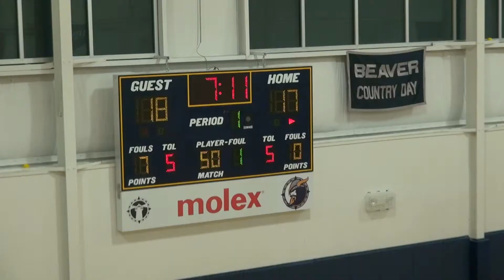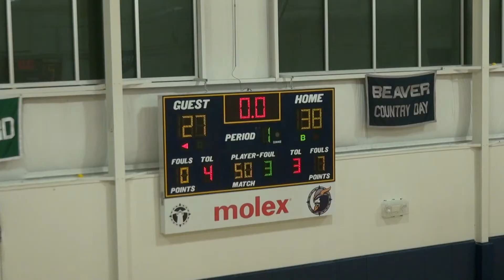02-15-18 Berwick at Landmark (1st half)